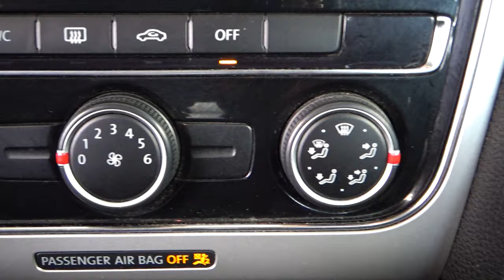Volkswagen / Passat / 2017 - 3093